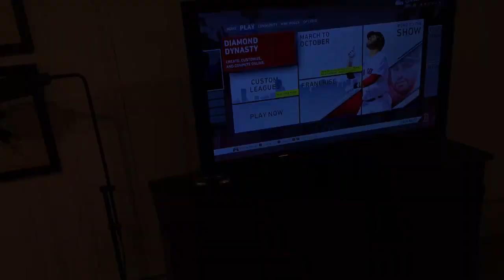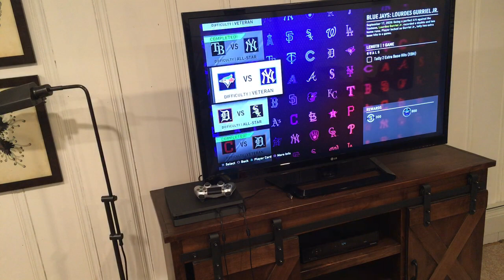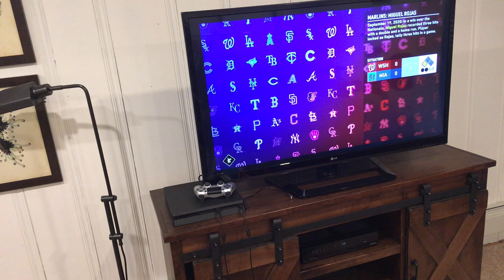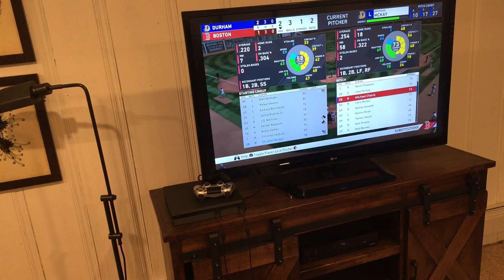Sorry about posting in a while but today I will be doing somemomentsfrommlb20andanexhibition game